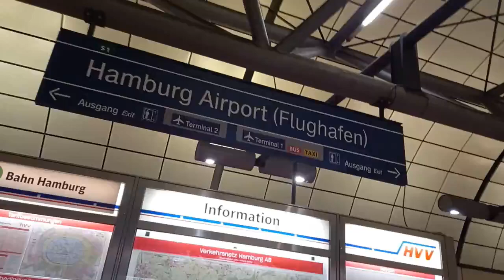Germany Flughafen Hamburg International Airport 2022